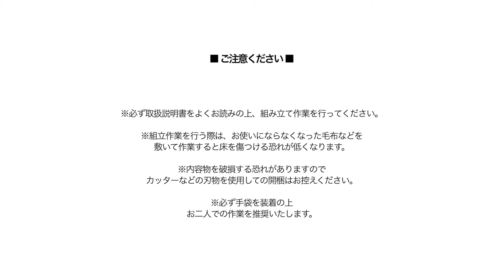WAチェア 組み立て方法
WAチェアの組立方法になります。

■目次
0:00 イトーキロゴ
0:04 タイトル
0:09 ご注意ください
0:16 梱包物の確認
0:23 背もたれの取り付け
1:30 脚部の組み立て
2:00 全体の組み立て
2:35 機能紹介